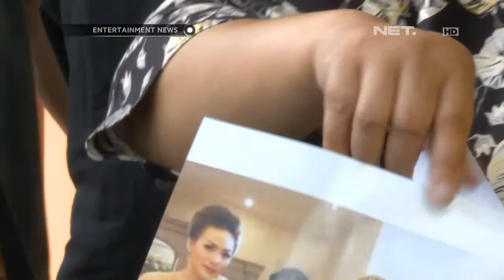Lanjutan Sidang Perceraian Christy Jusung